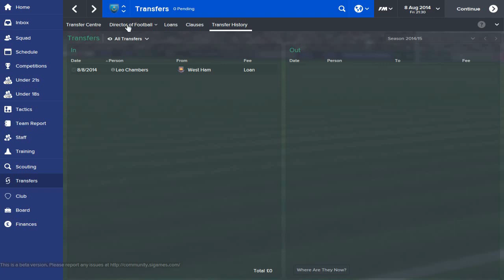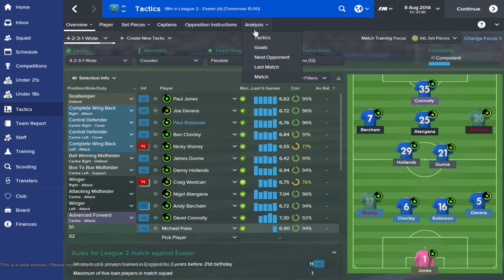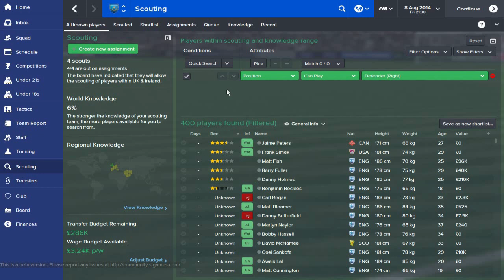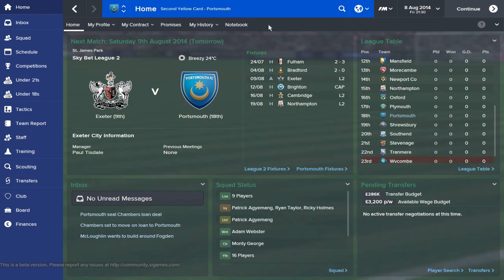Rebuilding Portsmouth - Ep.2 Signings Stalemate | Football Manager 2015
The aim of this series will be to take Portsmouth back to the Premier League after their disastrous fall from grace . Moving forward my aim may be to eventually make them a European Power.